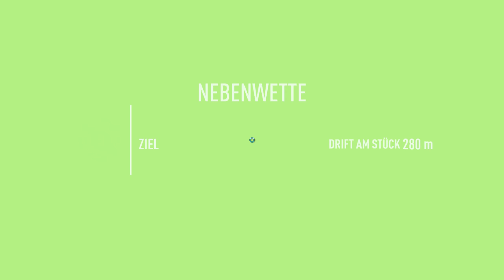Need for Speed Payback (2017) [2K] #17 - Das Castrol Edge Titanium Trials Event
► Ich bin mit Need for Speed aufgewachsen! In Zukunft werden noch weitere Need for Speed Projekte hier zu finden sein, darunter Underground 1+ 2 , Most Wanted (2005), Carbon, Payback usw.
Es geht weiter mit Need for Speed Payback, viel Spaß dabei :)

► FlyingTunes - Premium Music

🔊Emergent - Dead Letters (Non Copyrighted Rock)